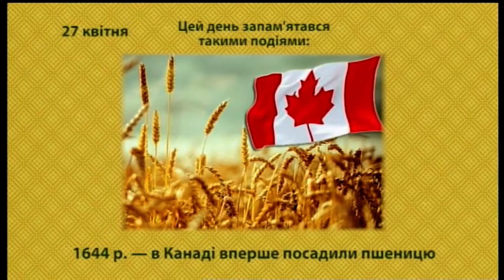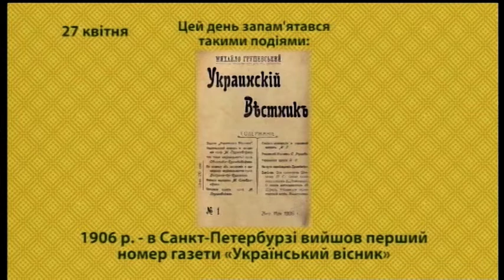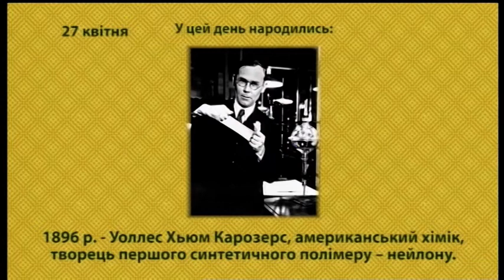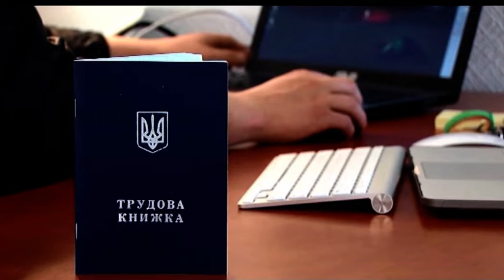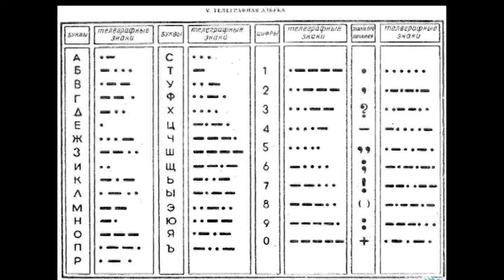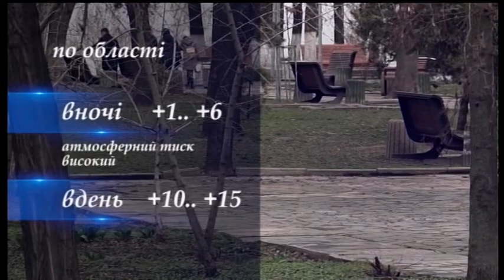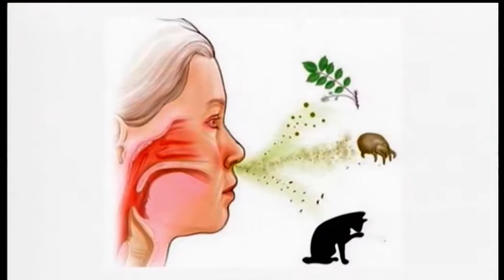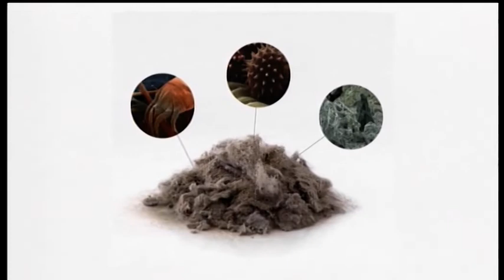Ранок на UA: Черкаси 27 04 2020